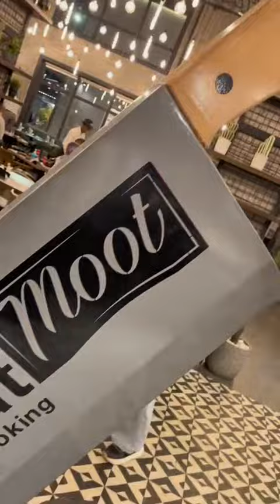Meat moot 數 🍖 review (9/10)😋 بألف_هنا_عليك_يا_رايق AMAZINGG🔥